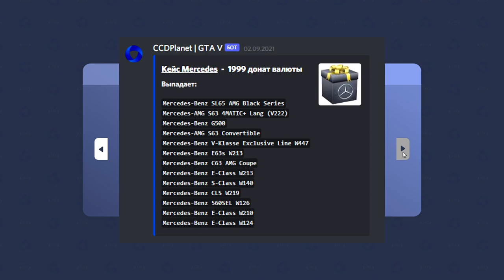НОВОЕ ОБНОВЛЕНИЕ НА CCDPLANET В GTA 5!ЧТО МЫ ЖДАЛИ ЦЕЛЫЙ МЕСЯЦ?НОВАЯ РАБОТА ЧАТ, ДОНАТ КЕЙС, ТАЧКИ!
🔥ТАЙМКОДЫ:
00:00 НАЧАЛО
00:46 CHANGELOG
02:01 УВЕЛИЧИВАЕМ КАРТУ НА "Z"
02:18 ЧАТ В F9
02:49 ВСТАВКА О CLS
03:19 НОВЫЙ ДОНАТ КЕЙС
04:03 О ДИСКАХ НА ВСЕХ АВТО
04:38 ПУНКТ ОБМЕНА НОМЕРНЫХ ЗНАКОВ - ЦЕНЫ
05:25 RACELOGIC - ЗАМЕР АВТО ОТ 0 ДО 300
07:49 О ДАЛЬНОБОЙЩИКАХ
08:04 НОВЫЕ АВТОМОБИЛИ - ЦЕНЫ!
11:18 ЛАЙФХАК
11:58 НОВЫЕ АВТОМОБИЛИ - ЦЕНЫ!
12:29 КОНЕЦ
🔥Теги к видео: